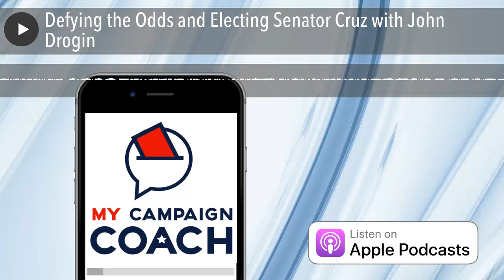Defying the Odds and Electing Senator Cruz with John Drogin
00:00 Programming Note from Raz

00:55 Introduction and John Drogin Bio

02:24 Tell us about your background and what you did before crossing paths with Ted Cruz

11:59 How did you and Ted Cruz get connected?

19:02 How did y’all start building Cruz’s Senate campaign?

24:44 How did you build your campaign team, especially for such a long-shot run?

34:26 Tell us about that first year on the campaign trail. Building the strategy and the first phase of the campaign

37:58 The importance of letting people really get to know the candidate!

43:58 How Cruz secured critical PAC and SuperPAC endorsements

48:52 How did you bait Ducking Dewhurst into engaging?

54:30 How did you deal with the misleading attacks that the Dewhurst campaign deployed?

57:16 Once you won the Senate race, how did y’all build a strong, conservative Senate Staff?

1:04:52 What was your job as Cruz’s State Director and how did that mission build out?

1:08:54 What advice do you have for potential candidates and campaign staff?

1:10:24 Drogin’s contact information and outro